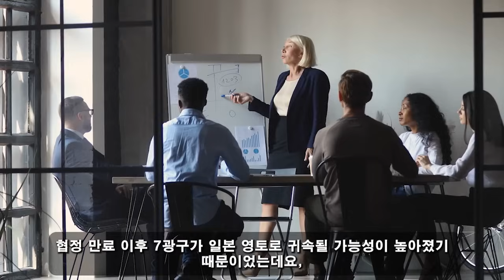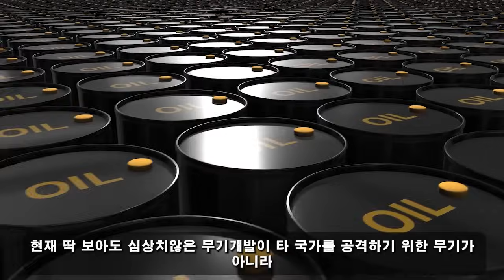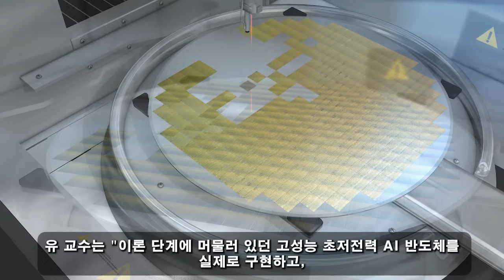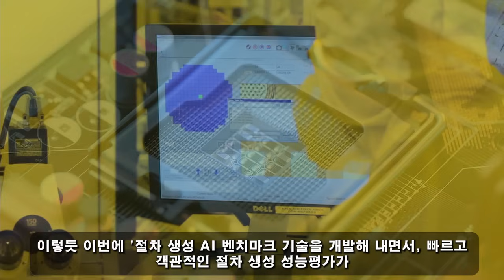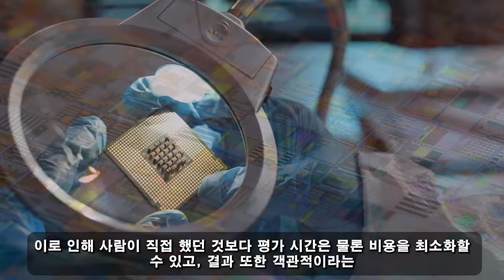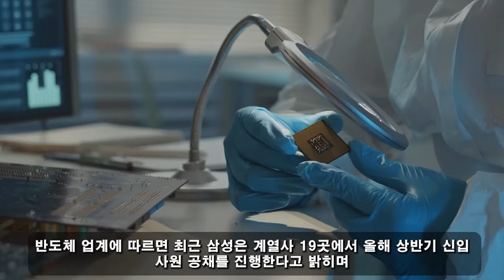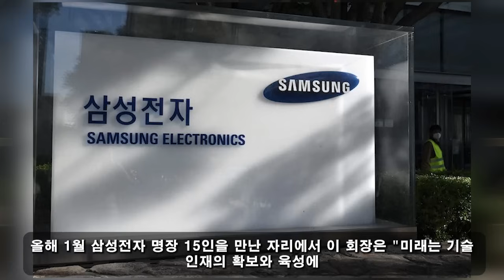국가 군사 비밀! 08월 10일 06:30